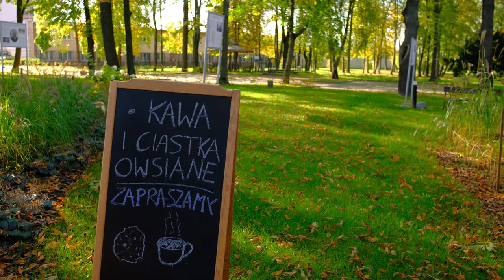Autumn Walk Kraków Park Zdrojowy in Poland - October 2022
I show you people, architecture and culture in Kraków Poland🎥

I walked through one park to near Grunwald Bridge where you can see  Wawel castle.
Maybe the park is not so popular but as you can see, it's beautiful.

00:00 Highlights
00:24 Park Zdrojowy
08:01 Wilga river
10:35 Obwodnica street
14:09 I thought she was taking photos
17:27 Kraków eye

-Recorded-
in Kraków Poland
on 2022 October 8 15:00
21 degrees